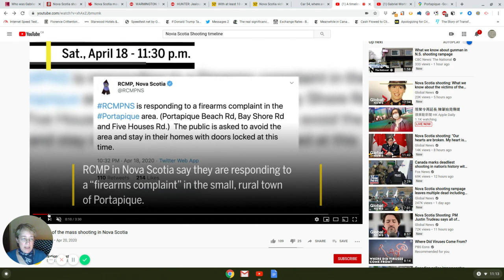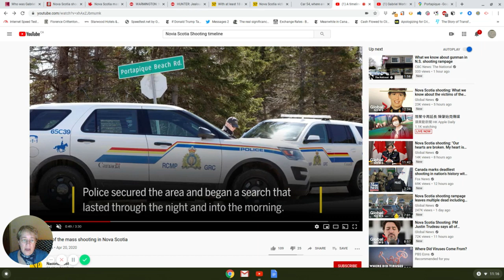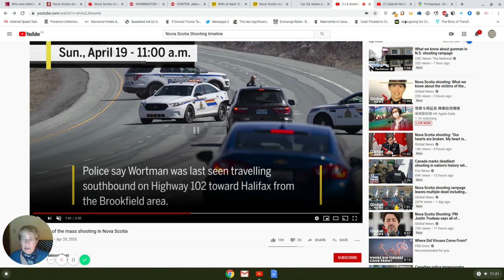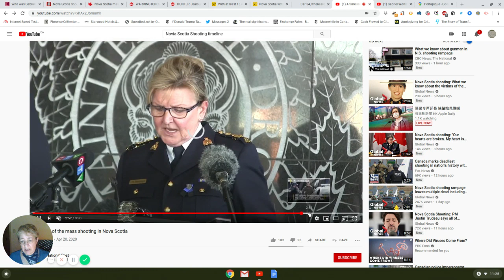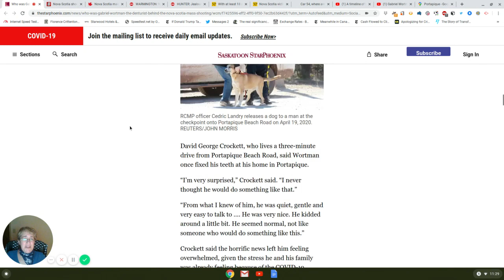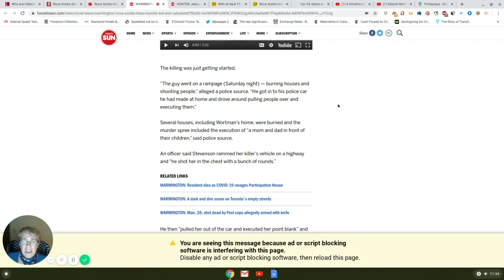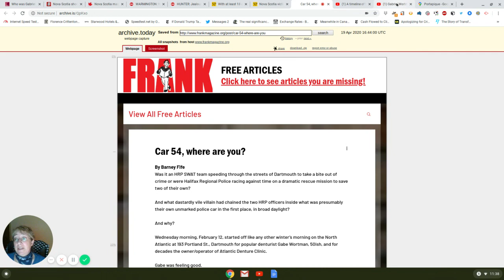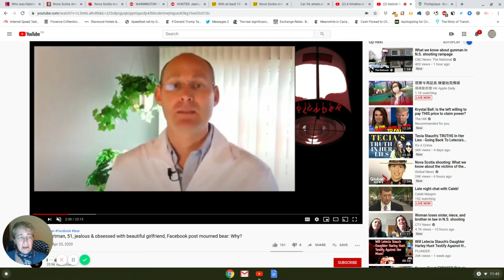Virus of Fear during Rona Lockdown in Canada's Worst Gladio False-Flag Terror Attack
NOTE: Please watch Scott Creighton's video about this event on his churchdog42 channel.  He watched my video & has his own observations.  Scott's a pro at smelling out problems w/these stories.

The worst mass casualty event in modern Canadian history took place in Nova Scotia recently on April 18-19th.  Alleged murderer Gabriel Wortman supposedly went on a jealous rampage in which 19 or more were killed, including himself when officers of the Royal Canadian Mounted Police (RCMP) shot him.  He was supposedly upset at his girlfriend or wife's leaving him for another man.  But we will never know the truth now.

The RCMP has a history of staging false-flag attacks, including the 1970 Oct. Crisis to impose martial law (War Measures Act).  These are Gladio events to terrorize the public & control them through fear, not to mention to impose even stricter gun control laws & strip rights from people.  The RCMP entrapped a couple by setting them up as patsies in an attempted bombing of the British Columbia provincial legislature building in 2013.